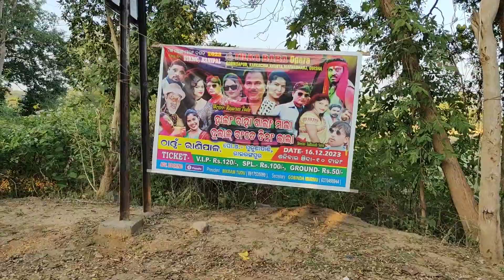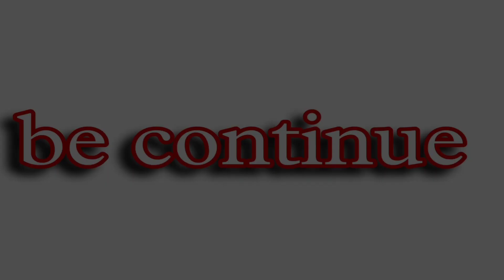Rani pal Mah mane Marang Dosan 2023 🔥🔥//ଦେଲାବ ରାଣିପାଳ // traditional culture festival celebration ll